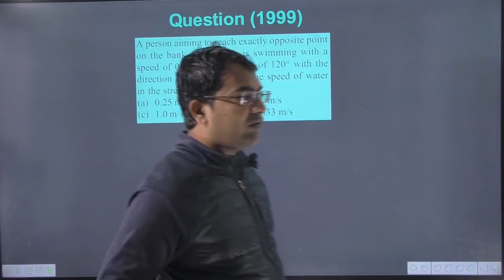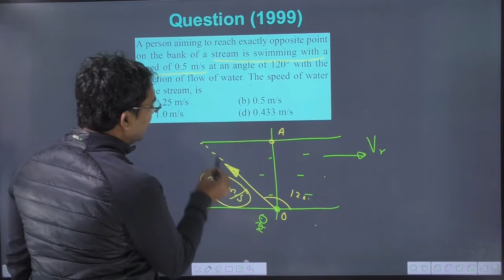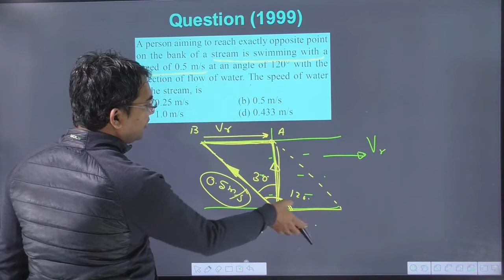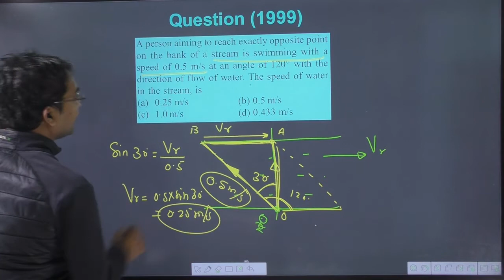A person aiming to reach exactly opposite point on the bank of a stream is swimming with as peed of